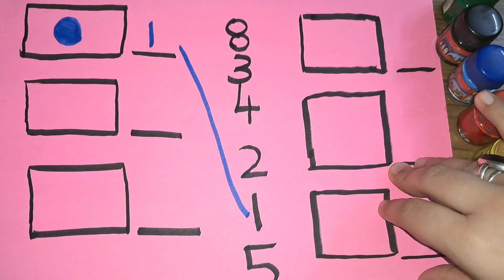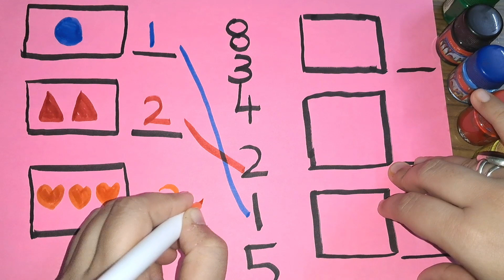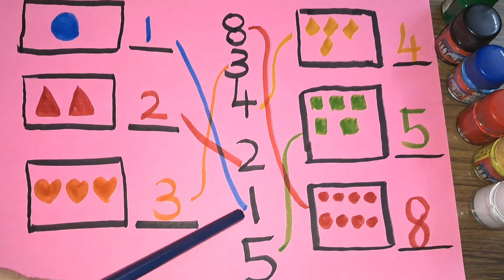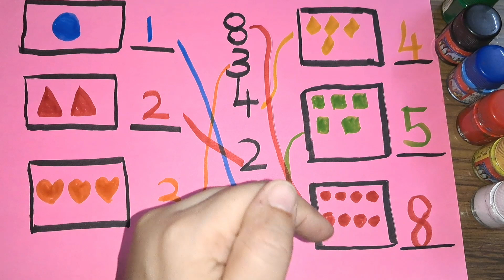Learn Counting 1 to 10, Learn Shapes names, counting viddeo for kids